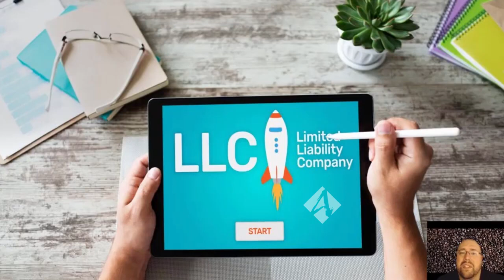Why Governing Documents are Important Bylaws & Operating Agreement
Governing documents such as bylaws and operating agreements are a crucial factor for your business entities.

*~ Claim Your FREE 45 minute Investment Strategy Session to receive business planning tips and a clear investment strategy

Your governing documents for a LLC would be your operating agreement and bylaws would be your governing documents for your corporation. Ultimately, these documents are intended to decide matters, which are common to your business. So we'd like to have things in writing for a judge to refer back to and say "Well, this is what the documents say."

WATCH and learn as we dig deeper into the governing documents for your business entities in this episode of Coffee With Carl hosted by Carl Zoellner, associate attorney with Anderson Business Advisors.

Carl speaks across the country to educate small business owners on the tools available for their investments from legal and tax perspectives.

Discover Upcoming Events where and learn about the latest Tax, Real Estate, and Stock Strategies

VISIT Anderson Business Advisors for solid financial strategies, tips, articles and workshops to help you grow and prosper.

About Anderson Advisors

Anderson Advisors is a business planning and asset preservation consulting firm that provides high-quality services, education and resources to high-networth individuals, families, trusts, real estate investors, stock traders and business owners.

Serving clients since 1997, Anderson Advisors is growing at a phenomenal rate and we owe this success to our people, services and clients.